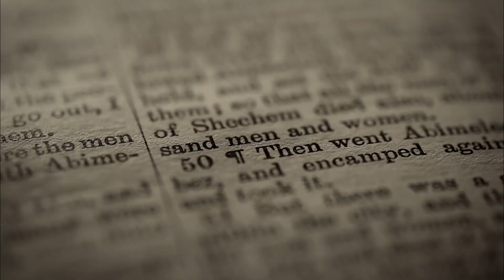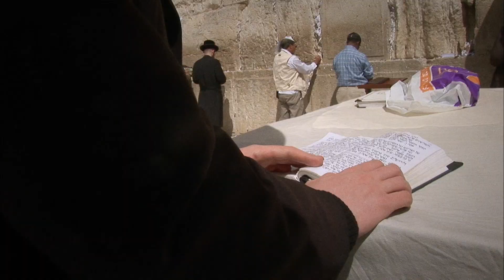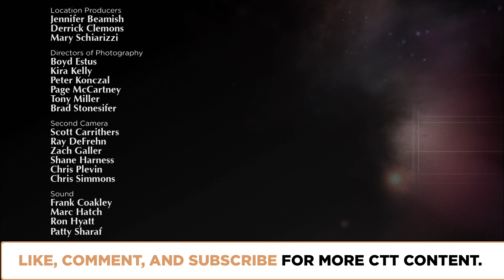Speculating About God? | Episode 1505 | Closer To Truth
In searching, striving to know God—if there is a God—we discover contrasting ways that God could be. It is good to wonder about God, see a landscape of possibilities, get the big picture of what God may be like. Featuring interviews with Peter Forrest, Hubert L. Dreyfus, Neil N. Gillman, Subhash Kak, J.L. Schellenberg, and Michael Tooley.